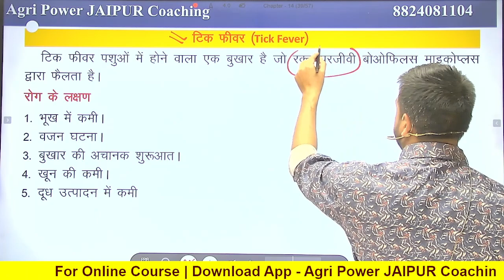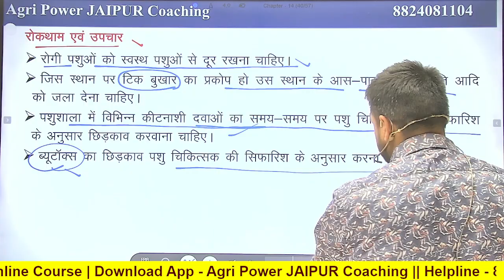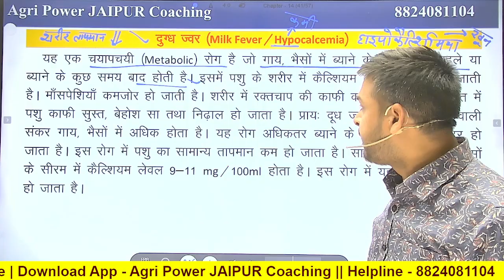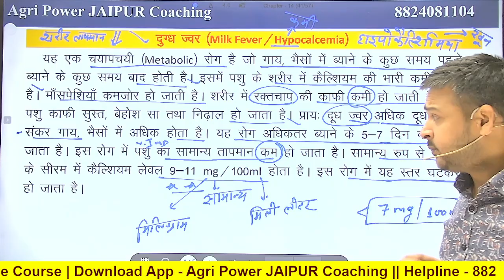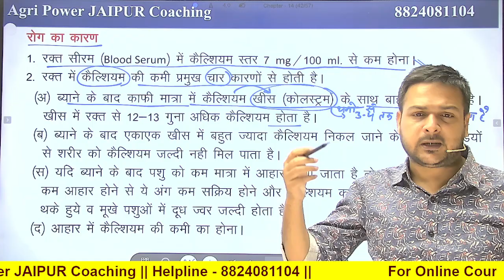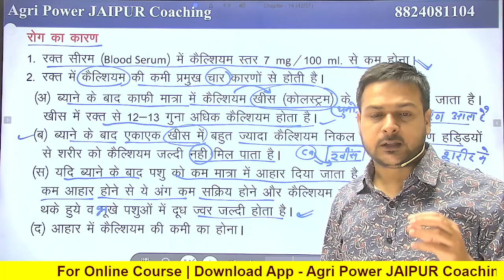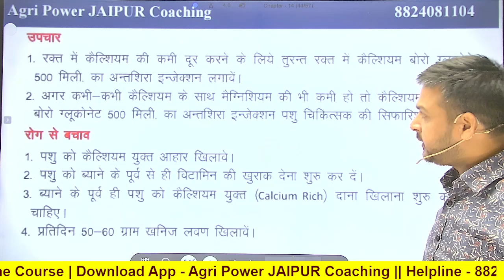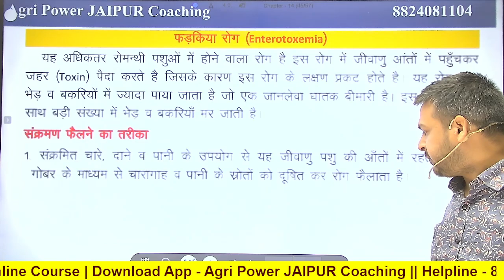Class - 05 (12th Krishi Vigyan Chapter - 14 ) Mastitis Disease , Animal Husbandry 12th Board Class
Social Link -
👉👉👉👉व्हाट्सएप ग्रुप में जुड़े

👉👉👉👉 कोर्स खरीदने के लिए Agri Power jaipur coaching एप को डाउनलोड करें

For Online Course - Download App

JET Agriculture Class, JET online best class, JET new syllabus , JET OMR sheet,
JET Cut off 2024 , JET Best coaching in Rajasthan , JET Horticulture class, Animal husbandry class for JET , Questions for JET , agriculture class 12 cuet
jet agriculture chemistry classes 2024
agriculture jet classes 2024
agronomy jet classes
agriculture jet question